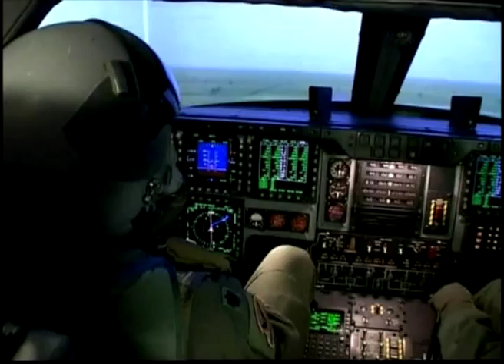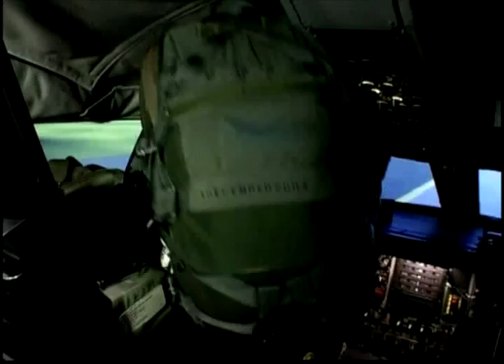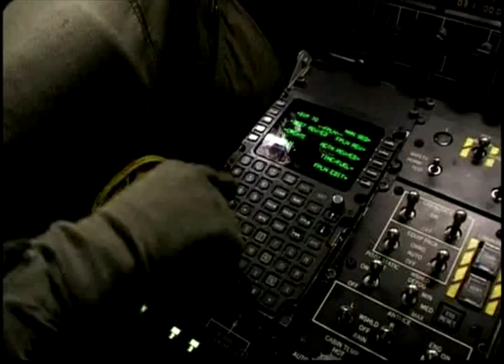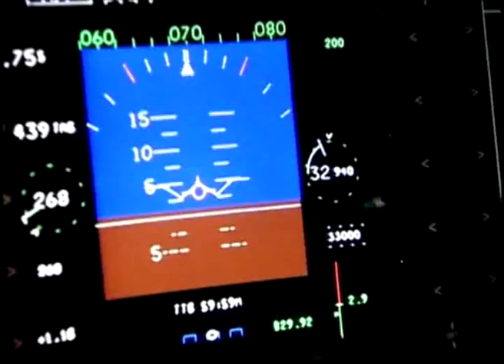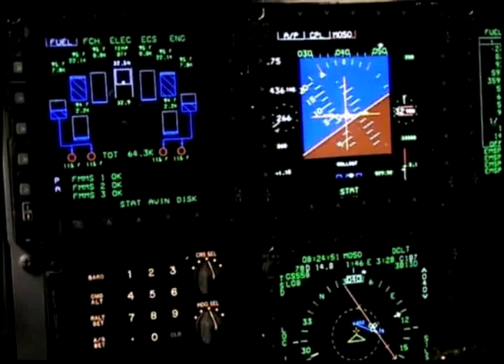Historia Lotnictwa - Northrop B-2 Spirit (Part 3/5) Lektor PL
Witam serdecznie , jest to cykl filmów dokumentalnych
o historii lotnictwa wojskowego. Ten odcinek opowiada o niewidzialnym bombowcu USA - Northrop B2 Spirit.